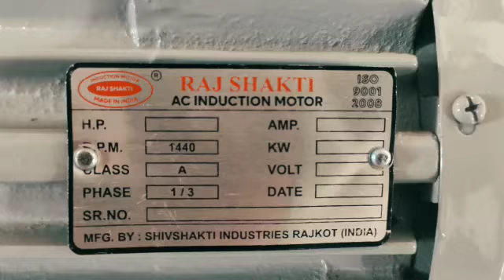1.0HP(SINGLE PHASE) AC INDUCTION MOTOR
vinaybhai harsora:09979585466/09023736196